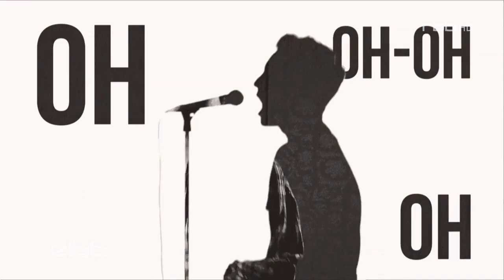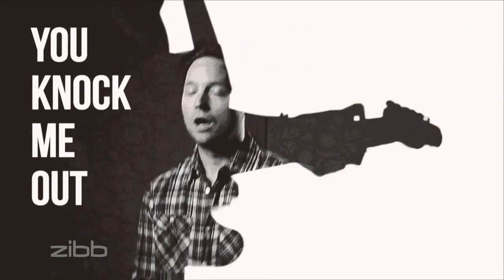Nick Howard - Carry You (Zibb - 2016-12-15)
British pop singer, songwriter and the winner German casting show The Voice of Germany (season 2) Nick Howard performed ''Carry You'' from actual album ''All Or Nothing'' in German Entertainment show ''Zibb'' on RBB 15th december 2016